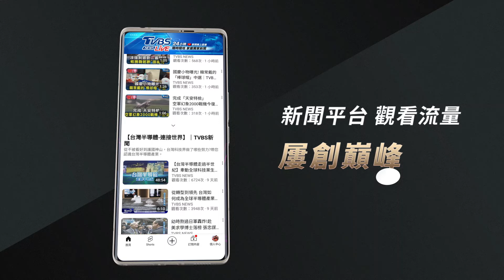12強賽開訓! 5大先發成形.林昱珉扛頭號王牌｜TVBS新聞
世界12強棒球賽台灣隊全員報到，將展開為期11天的集訓，由於古林睿煬因傷退賽，旅外投手林昱珉是此次重要先發投手戰力，外界看好首場對韓國由他先發，中華隊總教練曾豪駒語帶保留，會觀察誰的狀況調整最好。另外，本次名單內7名內野手，多數中線，一壘及三壘手都只有1人，曾總表示，將以中線來替補內野。